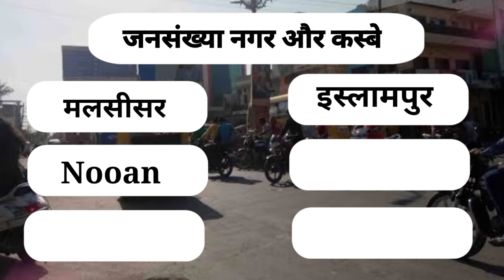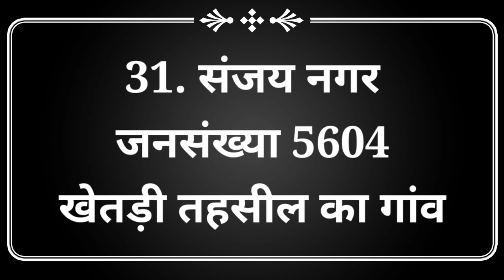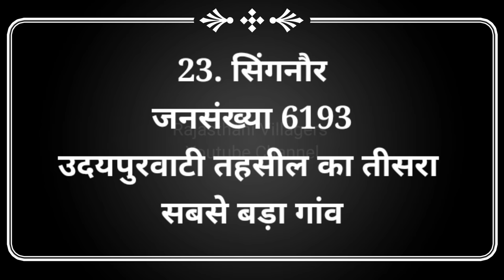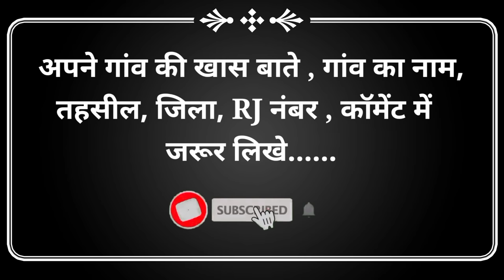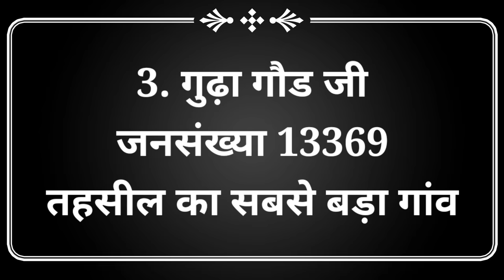झुंझुनूं जिले के 35 सबसे बड़े गांव // Top 35 Biggest Villages in Jhunjhunu district // Facts 10 गांव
झुंझुनूं जिले के सबसे बड़े गांव / Top biggest villages in JHUNJHUNU District / Facts about JHUNJHUNU

JHUNJHUNU top village
top 10 village in JHUNJHUNU
 झुंझुनूं जिले के सबसे बड़े गांव
झुंझुनूं जिले के सबसे छोटे गांव
झुंझुनूं जिले के गांव की वीडियो
झुंझुनूं जिले के सबसे अमीर आदमी
झुंझुनूं जिले के दबंग गांव
झुंझुनूं जिले के धाकड़ गांव
झुंझुनू जिले का सबसे बड़ा गांव // Top 10 villages in Jhunjhunu // आपके गांव का नाम भी है क्या इसमें

झुंझुनू जिले के सबसे बड़े गांव // Top biggest villages in Jhunjhunu District // Facts About jhunjhunu Raj.

jhunjhunu top village
 जिले के 51 सबसे बड़े गांव
झुंझुनू जिले के 51 सबसे छोटे गांव
नागौर जिले के 51 गांव की वीडियो
नागौर जिले के सबसे अमीर आदमी
नागौर जिले के 10 दबंग गांव
झुंझुनूं जिले के 5 धाकड़ गांव
नागौर के गांव की खबर
झुंझुनूं के गांव की जानकारी
नागौर के सभी गांव
jhunjhunu villages list
gangstars village nagour
नागौर के गांव से
झुंझुनूं टॉप 10 villages facts
jhunjhunu biggest Tehsil
 जिले की सभी तहसीलों के नाम
नागौर जिले के सभी गांव की सूची

is based on Internet data. This YouTube
Channel does not claim on the truth of the
informations Provided. Some of the Pictures
and videos in this episode are for examples
only.

RAS EXAM 2018, RAS 2018, BEST CHANNEL FOR FOR RAS 2018 EXAM, RPSC PRE 2018, jhunjhunu, jhunjhunu district, झुंझुनू, Important facts of jhunjhunu District, rajasthan gk, ras gk, rajasthan gk in hndi, gk for SI, Gk for LDC, gk patwari, gk rajasthan